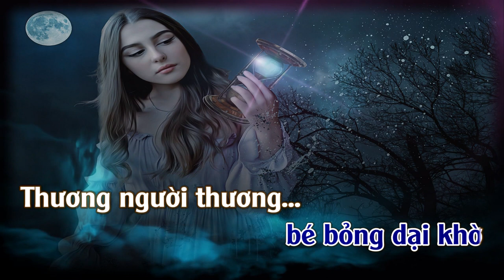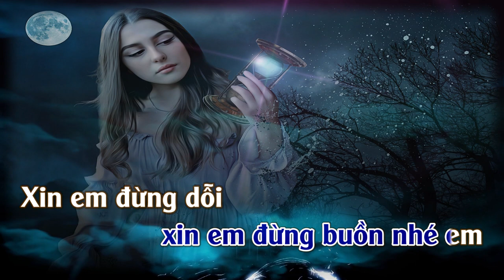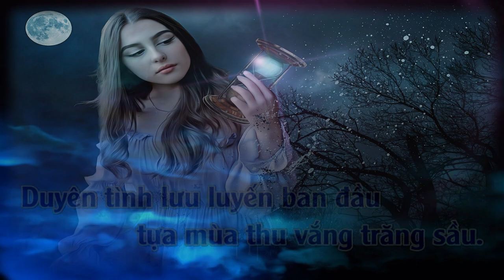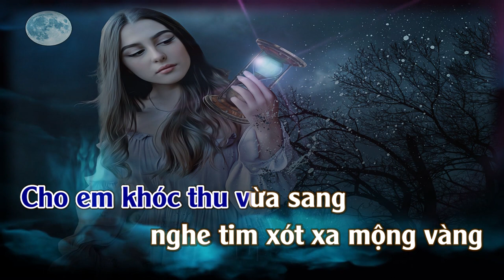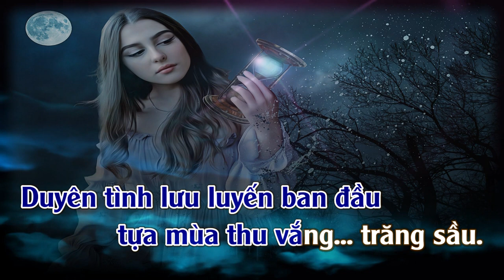Dại Khờ | Karaoke | Tone | Nam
Dại Khờ